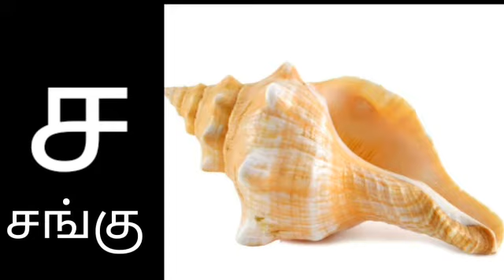sharukidsTamil. learn maieluthukkal videofor children in Tamil. sharukidsTamil.meieluthukal.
sharukidsTamil.learn meieluthukkal video
and children in Tamil sharukids Tamil.meieluthukkal.